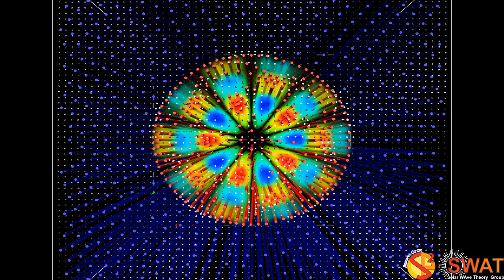Magnetic Flux Tube - Fluting Mode 4 - Slow Branch 2 - Quarter Wavelength - Velocity Field - Z